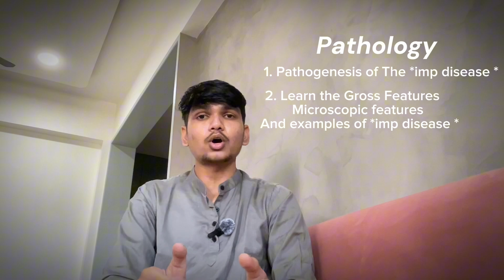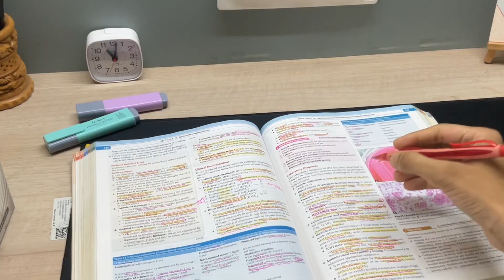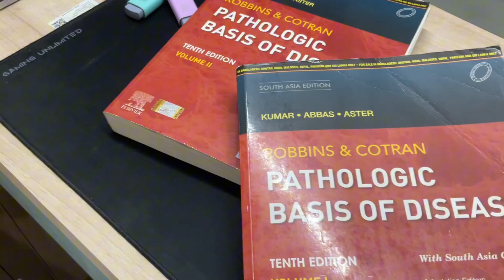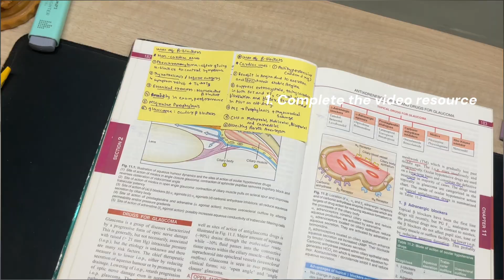MBBS 2ND YEAR GUIDE | STUDY PLANS FOR 2ND YEAR | ACE PHARMACOLOGY, PATHOLOGY AND MICROBIOLOGY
Are you starting your 2nd year of MBBS and feeling a bit confused on what to study? how to approach the wards?
You have arrived to the complete and one stop guide for the 2nd proff of MBBS. This video includes a study plan according to your need. It will help you to get the perfect balance between ward postings and main subjects...So that you NEVER HAVE TO COMPROMISE FUN and get to enjoy the year.

KEY HIGHLIGHTS OF THE VIDEO:
1. Introduction of the curriculum of 2nd MBBS year
2.Approach to ward postings
3.Subjects to study and subject-wise books
4.Customized study plan according to your Need.

This video is sufficient for anyone who wishes to score marks as well as learn concepts and make a strong base.

Artist: : TURNIQUE